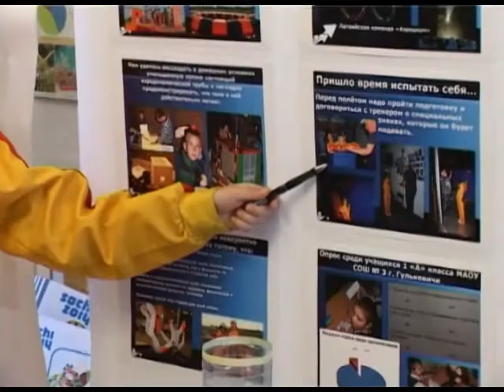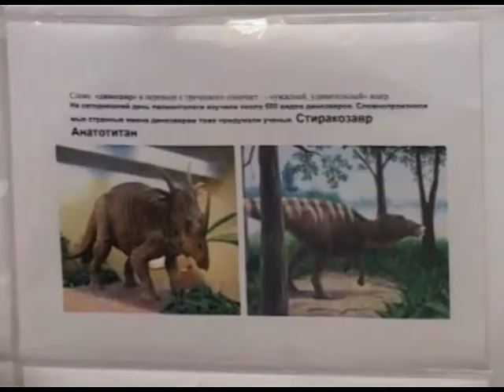В Сочи проходит конкурс "Я-исследователь". Новости 24 Сочи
Сочи в 8 раз принимает региональный конкурс исследовательских работ и творческих проектов дошкольников и младшешкольников «Я-исследователь». В этом году юные исследователи представили 300 работ. Сегодня же состоялся и самый интересный этап работы конкурса-стендовая защита проектов.
Сочи. Новости.
Телеканал Эфкате.